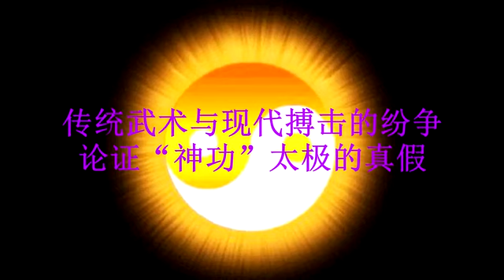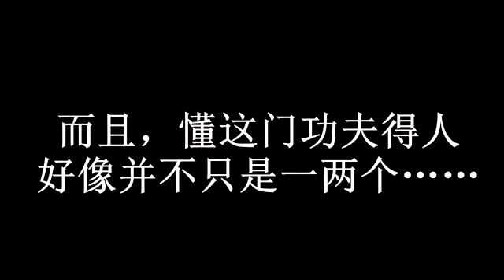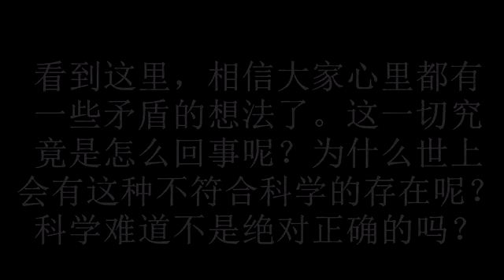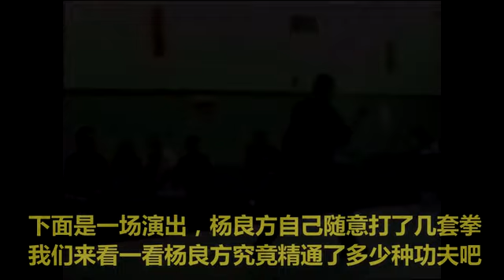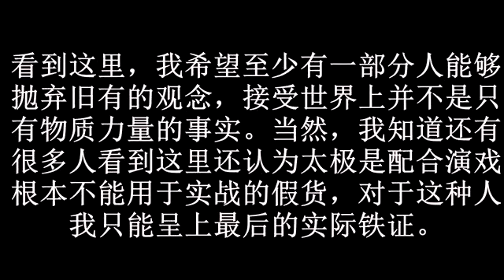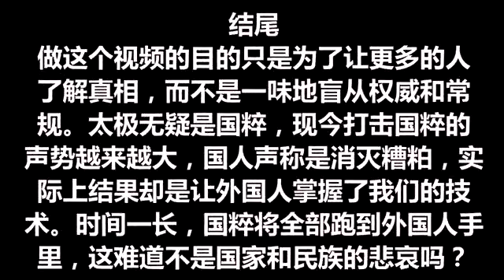锐眼独到：闫芳太极神功被起底！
我是太极拳爱好者，会经常发布一些自己摄制或朋友视频摄制的视频，少量网络视频。